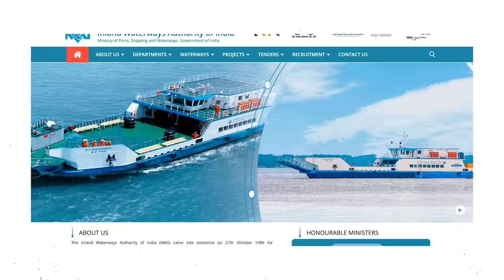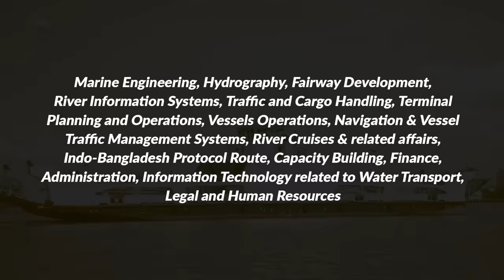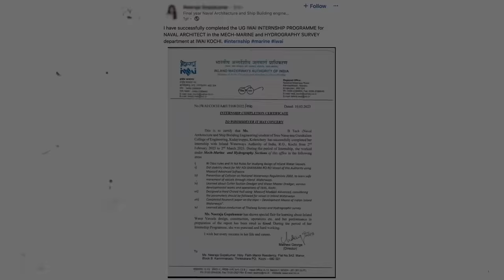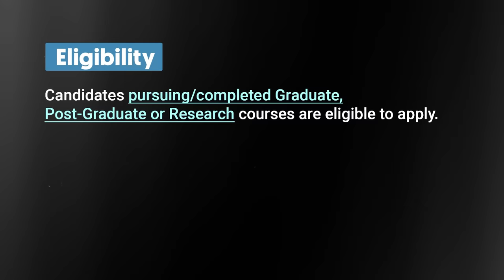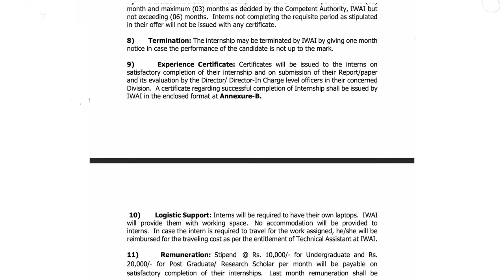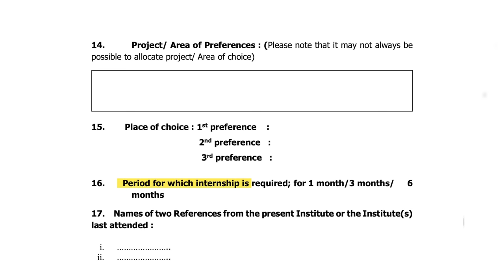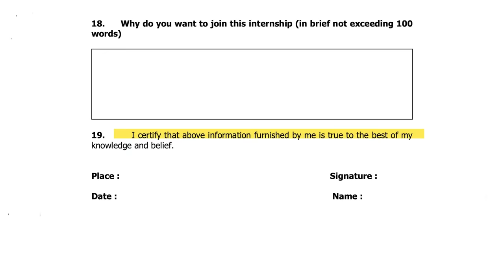Earn 20k/month as a Student 🇮🇳 Government of India Internship 2024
If you’re looking for a free government internship with stipend of ₹ 10,000-20,000 per month, this video provides complete details about the IWAI Internship 2024, which the Indian government has opened for all undergraduate and postgraduate students.

This internship has numerous openings throughout the year, so you can apply at any time. This is the best internship opportunity for students.

You will find everything you need to know about the IWAI Internship as it is the recent govt internship in 2024. This video addresses all the important internship details on how to join govt internship, who can apply for internship, the duration, intake and the selection process of internship.

Whether you're exploring the latest government internship for students, a government internship for freshers, India internship for college students to pursue or any paid internship opportunity in 2024, this is the ideal choice for you.

The equipment I use:
🎥 iPhone 13 Pro
🎙️ Blue Snowball Mic
🔆 Digitech 19" Ring Light
🎤 Bulfyss Mic Stand
⚫ Generic Pop Filter

About me: I graduated from IIM Ahmedabad in 2020, worked at Mondelez (Cadbury) as an Area Sales Manager for 1.5 years, and quit to pursue content creation full-time. This channel is on a mission to bridge the information gap in the education and job sector and talks about self-improvement, MBA preparation, and career growth.